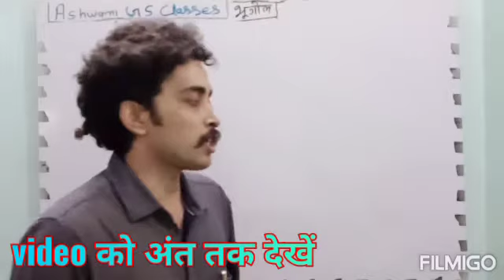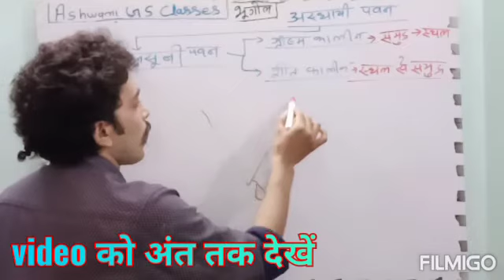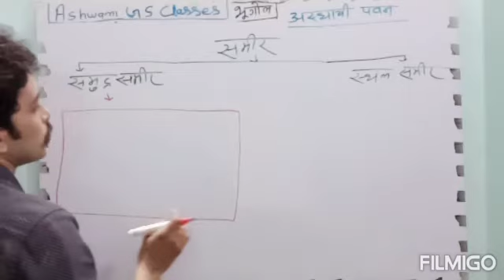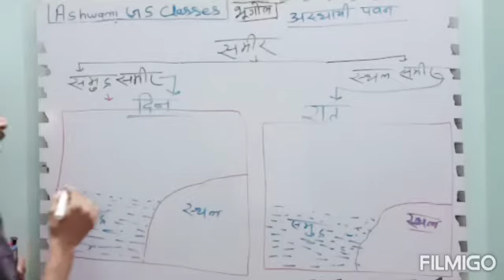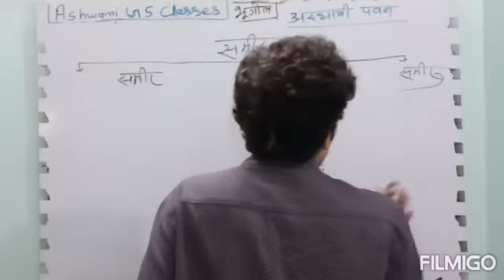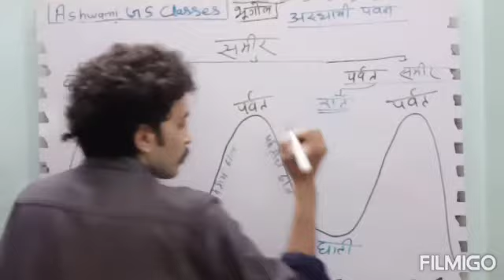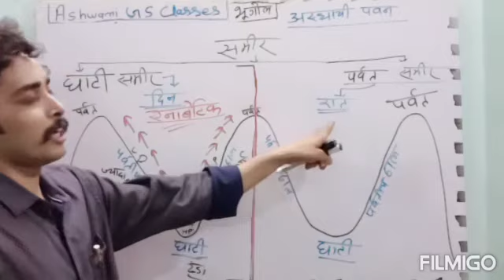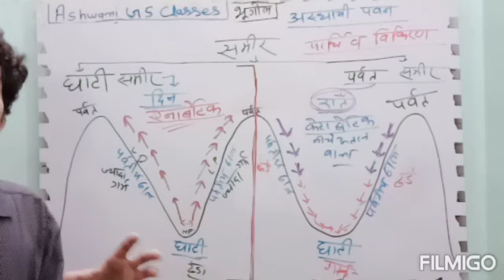अस्थायी पवनें (मानसूनी पवनें(MONSOONI WINDS) समुद्री समीर(SEA BREEZE) स्थलीय समीर(LAND BREEZE)VALLY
MOUNTAIN WINDS/SEA BREEZE/LAND BREEZE/VALLY BREEZE/MOUNTAIN BREEZE

THIS VIDEO IS HELPFUL FOR LOWER PCS/ SSC/ RAILWAY/ CTET-STET-KVS/ BHU-LLB/ BA/B.ed etc.